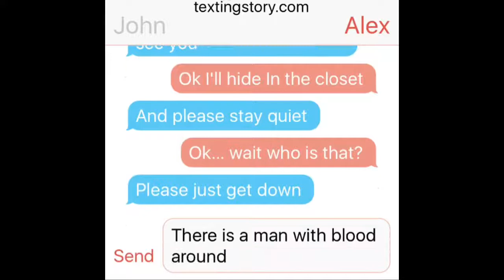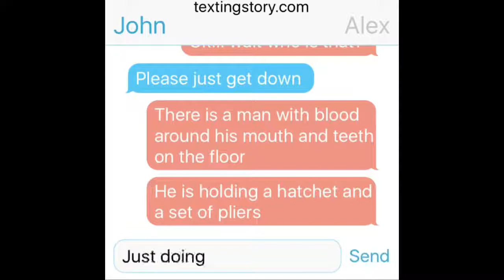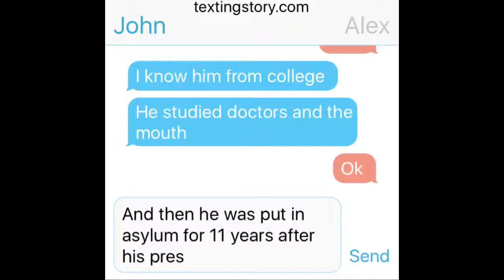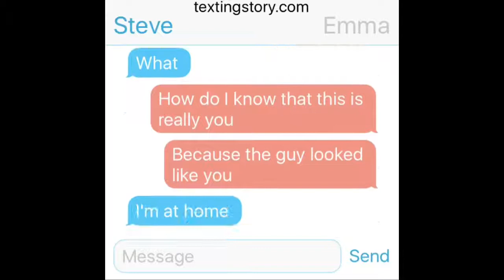Texting massacre (scary)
(Fake)

Upload schedule:
Monday-Friday: random video
Wednesday: gaming video
Saturday-Sunday: vlog

Hi there im Dylan Fair a 11 year-old filmmaker/vlogger and toy reviewer.
I had started my channel and uploaded my first video in may 2017.
All what I wanted is to start a channel to entertain my viewers like you.
When I get 1k subscribers I will do some sort of special vlog or challenge
and that would be very exciting for me and as my channel grows I get happier.